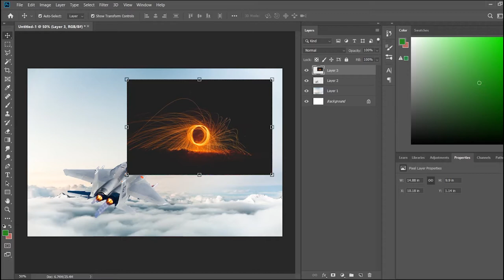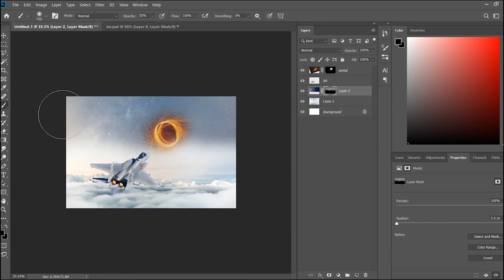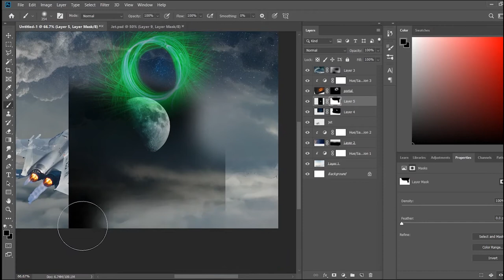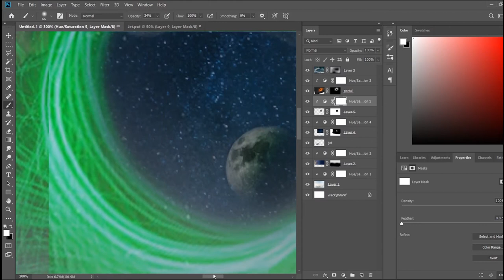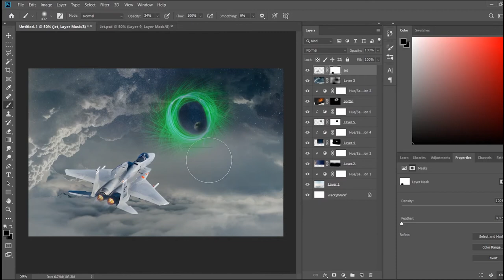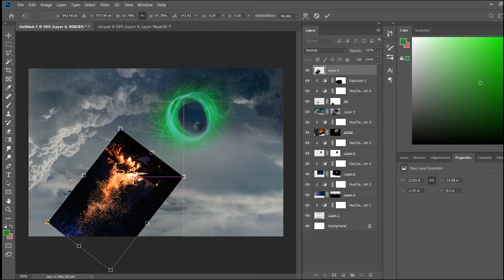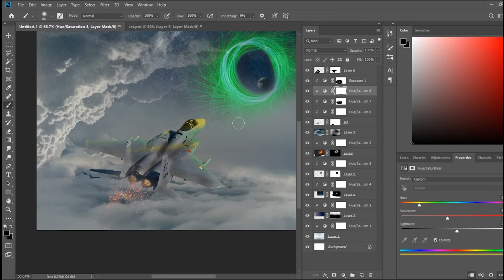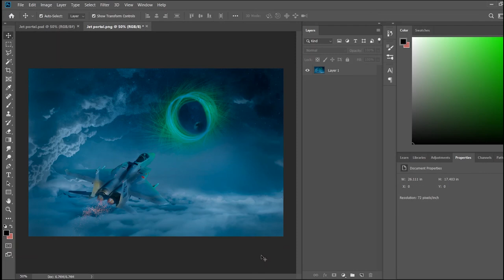Photoshop artwork tutorial #5: 'The Space-bound pilot' [Photo manipulation time lapse]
In this video watch the process of me putting together my most recent Photoshop art piece, a fighter jet travelling through a portal leading to deep space.

Images are linked below if you would like to follow alone/recreate it.